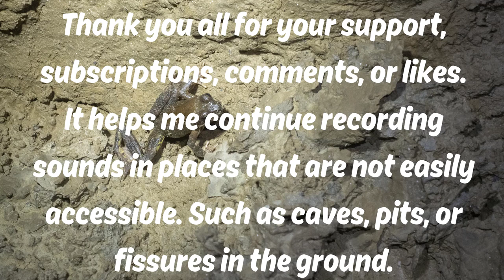Waiting for the waterman #02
The sounds of dripping water in the Amateur Cave. Water falls from different heights and at different intervals. In the distance, you can hear the voices of cavers and photographers. Footsteps. Everything is so calm and pure. This version is without music. Close your eyes and listen. You're sitting on a rock by a small bridge. And all around you, you hear it everywhere.

Zvuky kapající vody v Amatérské jeskyni. Voda padá z různých výšek a v různých intervalech. v dálce je slyšet hlasy speleologů fotografů. Kroky. Vše je tak klidné a čisté. Tato verze je bez hudby. Zavři oči a poslouchej. Sedíš na kameni u malé lávky. A okolo tebe to všude slyšíš.